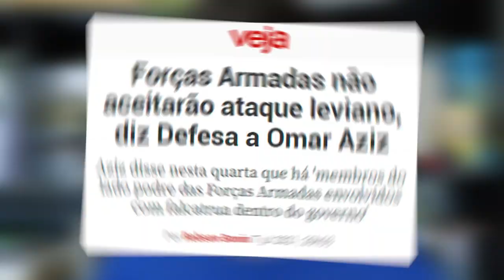Bolsonaro prepara campo para GOLPE DE ESTADO!